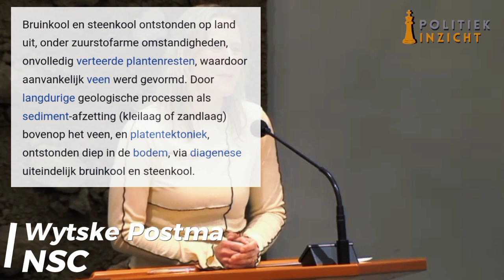Partijgenoot Omtzigt (Postma) zet linkse klimaat-drammer in de HOEK!